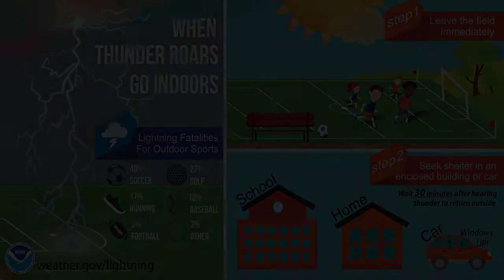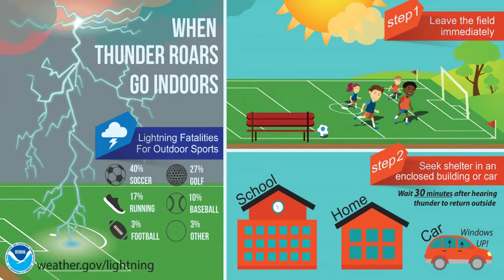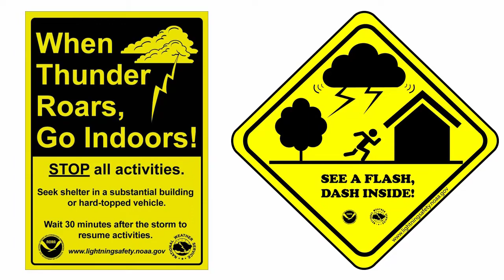Lightning Safety Video for the Southwest U.S.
This short video provides basic lightning safety information for the American Southwest courtesy of National Weather Service Tucson and Vaisala.